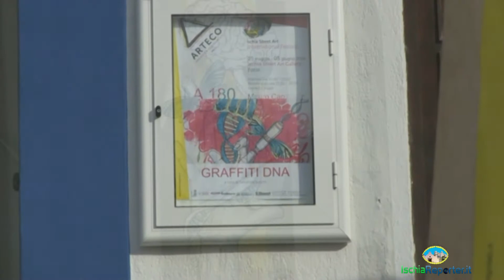Ischia Street Art - International Festival: LA 180 - GRAFFITI DNA